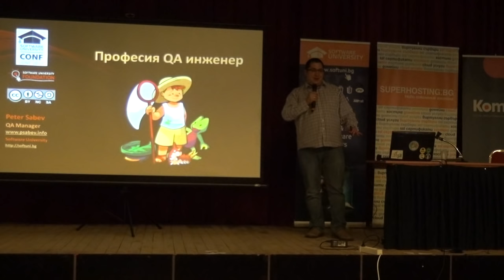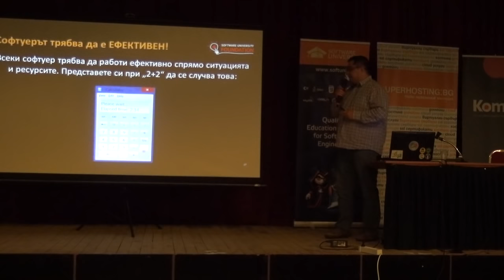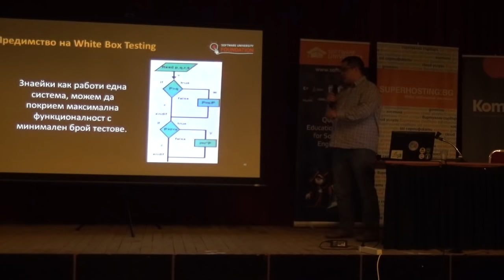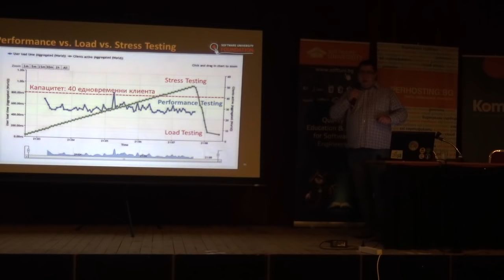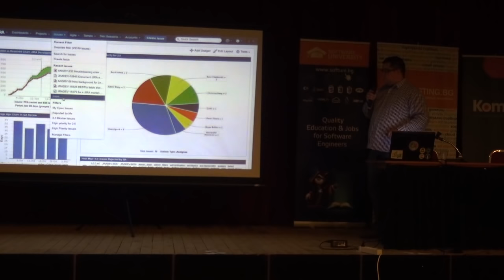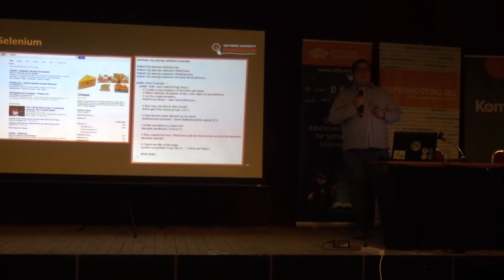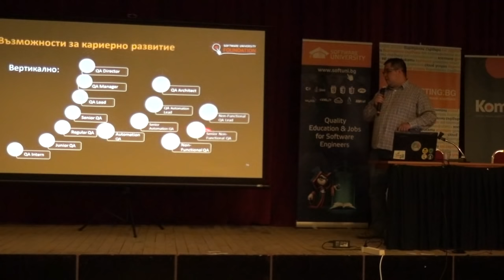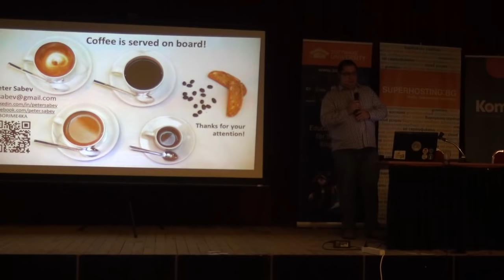Професия QA инженер (камера)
Лекция: Професия QA инженер (камера)
Курс: СофтУни Конф - юни 2015
Трейнър: Петър Събев
Дата: 28 юни 2015 г.